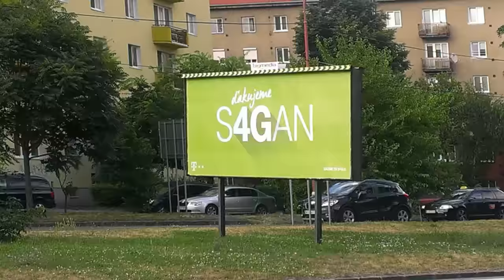Zelený Telekom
Zisk zeleného dresu Petra Sagana na TdF oslávil Telekom tak, že sa dočasne sám prezliekol do zelenej. Ako sa na fanúšika patrí.